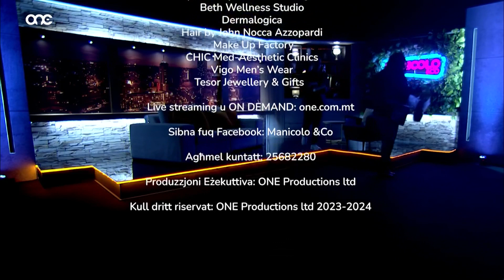Ramona Attard Interviewed on Manicolo &Co